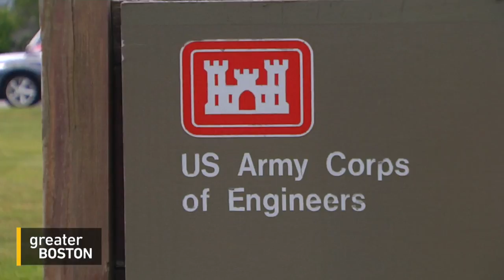Boston Harbor Dredging